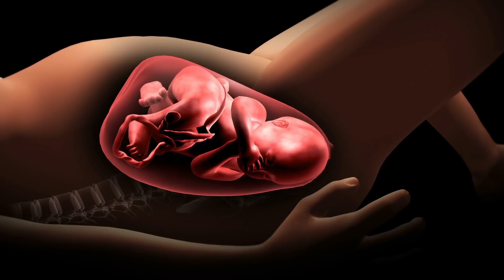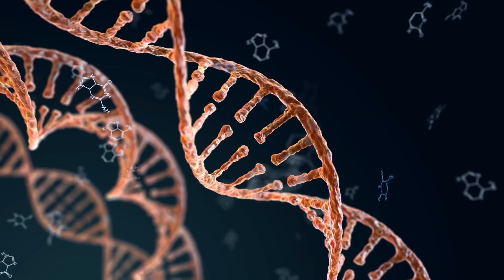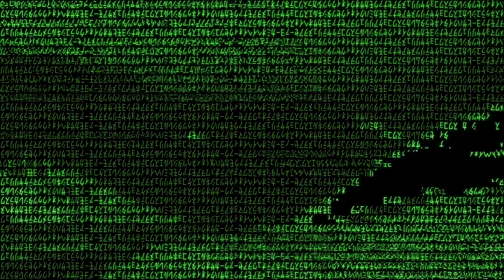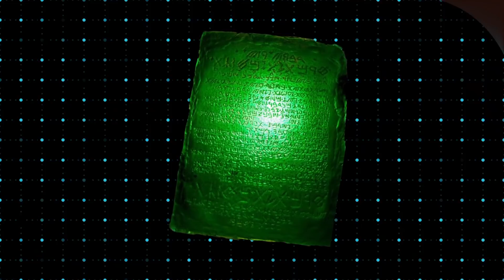Это Находка Доказывает, что Люди с Другой Планеты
Всем привет, дорогие зрители! С вами tophype, и в этом интересном, познавательном и увлекательном топ выпуске вы увидите находки, которые доказывают, что люди с другой планеты.Со школьных времен мы знаем про историю человечества и эволюцию. Мы знаем, как именно появился человек, но что если всё, что мы знаем, — ложь? Что если люди не всегда жили на Земле и прибыли сюда из другого необычного места? В этом увлекательном и захватывающем выпуске я покажу вам невероятные находки и расскажу об интересных теориях, которые доказывают, что люди — это существа с другой планеты! В этом выпуске все самые лучшие, невероятные, удивительные, необычные, интересные и познавательные факты, доказательства и теории о появлении людей на Земле, о которых вы не знали. От невероятной теории планеты-тюрьмы до удивительных находок, доказывающих инопланетное происхождение людей.

Original script, commentary and edit of this video are created by tophype author.